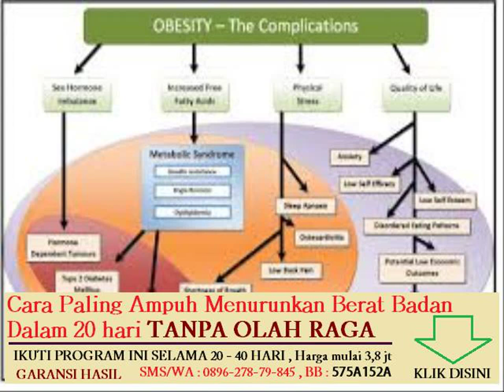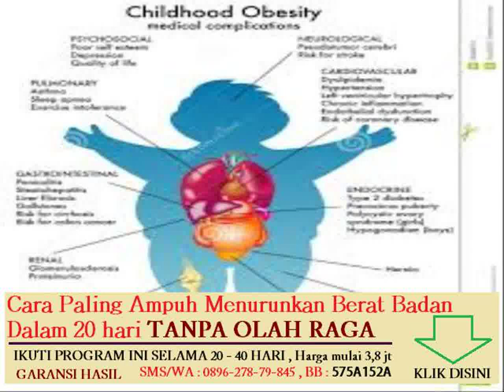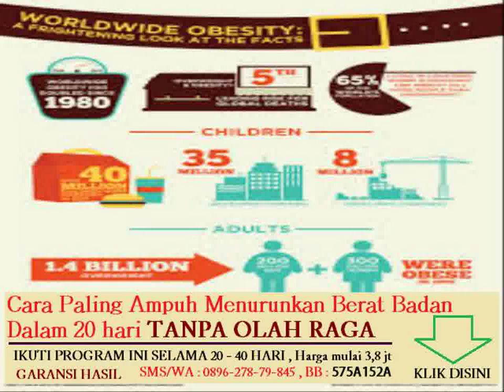suplemen herbal penambah berat badan